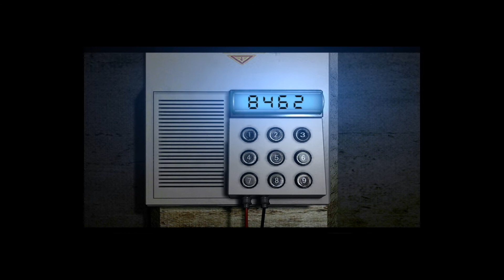Resident Evil remake part 15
We start working on the laboratories, In the First episode of our triple episode Day. Also, we kill Lisa Trevor.